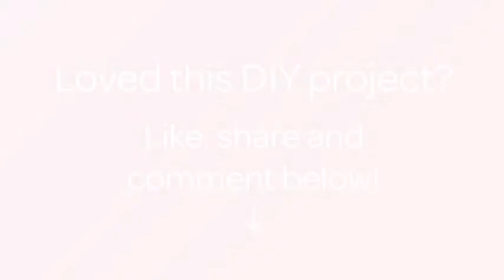How To Create A Pendant From Scrap Wood - DIY Style Tutorial - Guidecentral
About this DIY project:
- Title: Create a Pendant from Scrap Wood

Supplies:
- Scrap wood
- Scissor
- Craft glue
- Awl